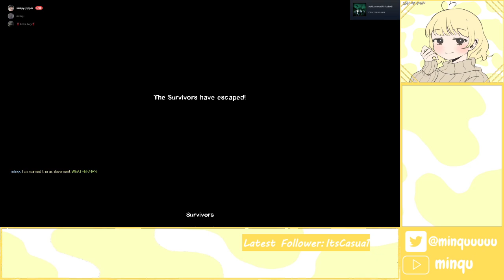Playing Left for Dead 2 with my friends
Playing lfd2 with my friends Yipper and Alex. Yipper bought this game for me recently and I've never played it before so I decided to stream what we were doing at the moment. Hope you enjoy the vod!